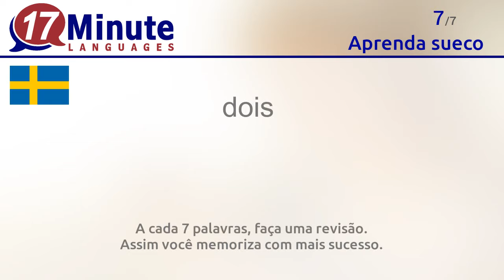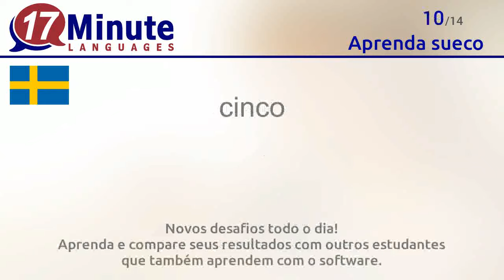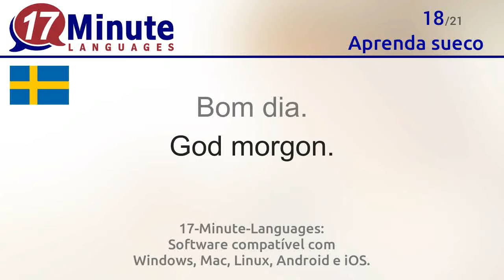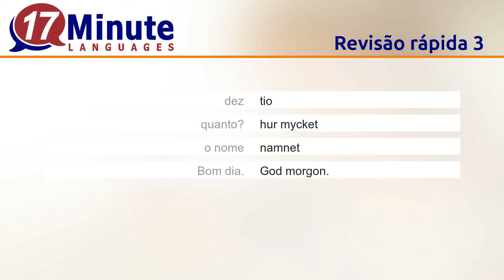Aprender sueco (vídeo-aula grátis!)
Neste vídeo você aprende as palavras mais importantes em sueco.

17-Minute-Languages: Software compatível com Windows, Mac, Linux, Android e iOS.

Você aprende as seguintes palavras em sueco neste vídeo:
Oi = Hej
sim = ja
não = nej
Obrigado.  = tack
Com licença, ... = Ursäkta ...
um  = ett
dois  = två
três = tre
quatro = fyra
cinco = fem
seis = sex
sete = sju
oito = åtta
nove = nio
dez = tio
quanto? = hur mycket
o nome = namnet
Bom dia. = God morgon.
Boa noite. = God kväll.
em cima = uppe
em baixo = nere